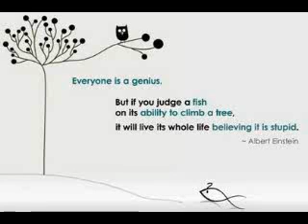Share The Blessing master 1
A recording featuring Mike Craft